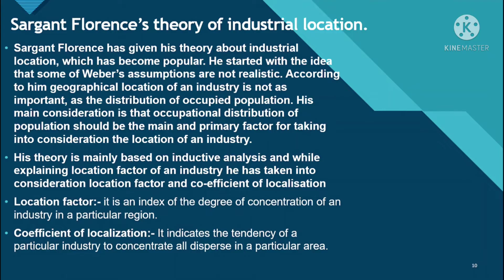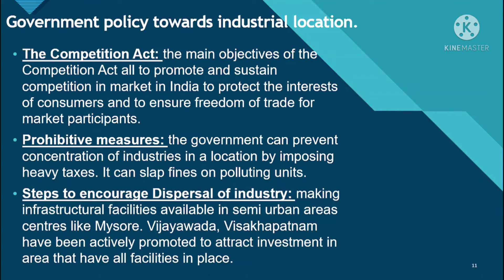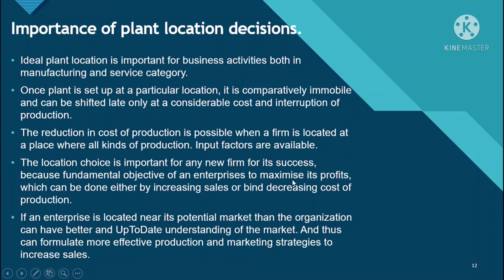Importance of plant location/Sargant Florence's theory/Govt. policy towards industrial location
Here is part 3 of chapter 12(plant location)of Business organisation.in this part we will cover following topics:-
1.Sargant Florence's theory of industrial location
2.Government policy towards industrial location
3.Importance of plant location decision